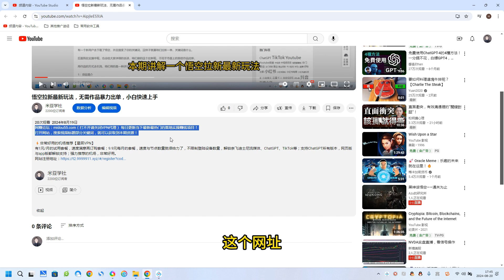一个小绿书搬运美食做法，月入3000+的项目